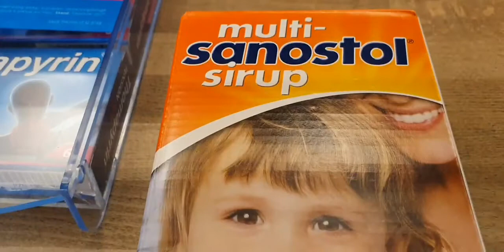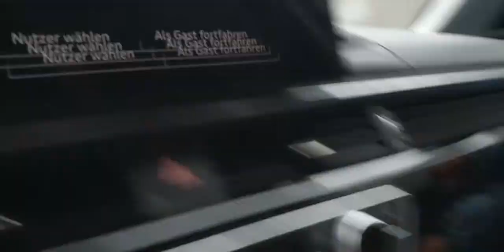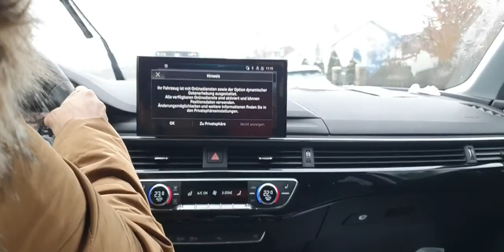Tehseen zahra|some tips for corona time